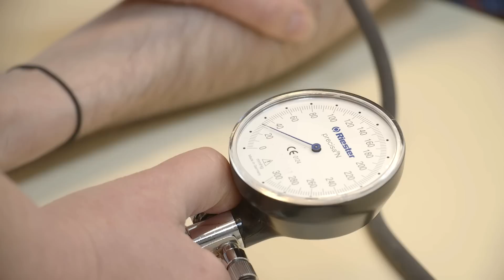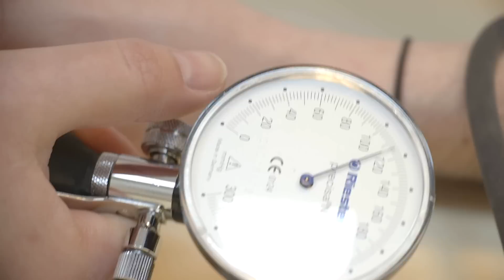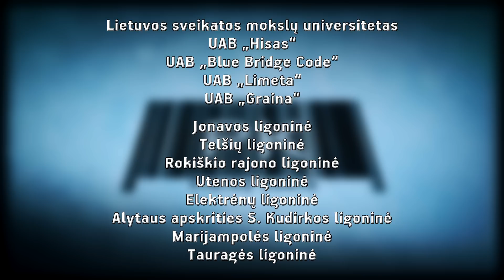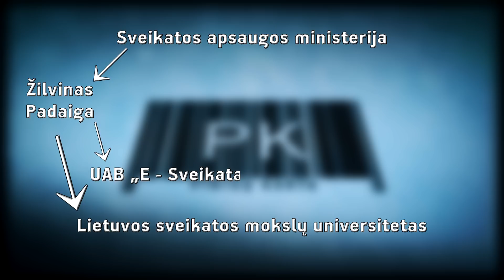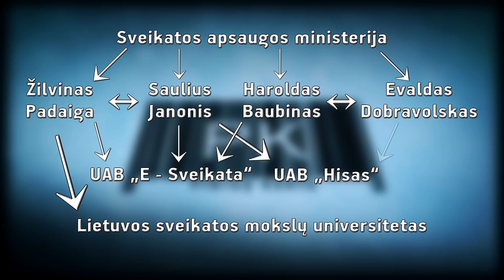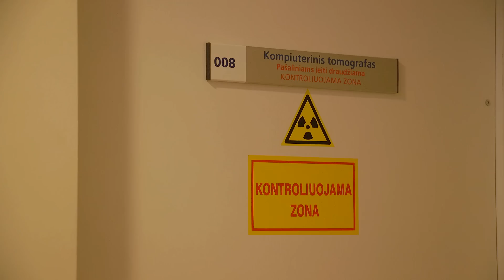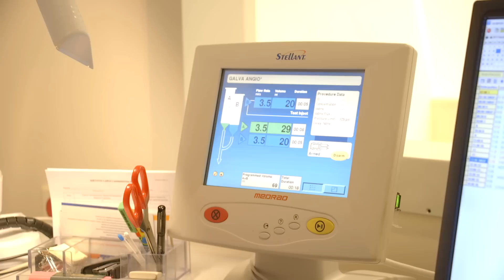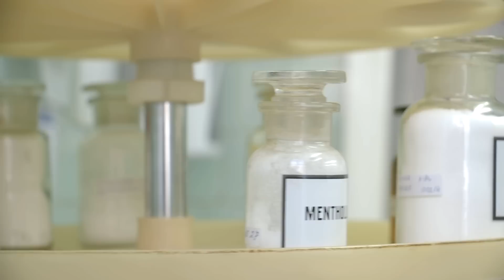Į kieno kišenes keliauja e-sveikatai skirti milijonai? | Pinigų karta (S01E10)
Gydytojų ir pacientų dalią palengvinti turėjęs e-sveikatos projektas stringa jau daugiau nei dešimtmetį. Tačiau tai nerūpi nei valdžiai, nei teisėsaugai. Valstybės kontrolė jau trečią kartą audituoja programą ir rėžia tiesiai šviesiai – ne tik švaistomi europiniai pinigai, bet ir galima korupcija.